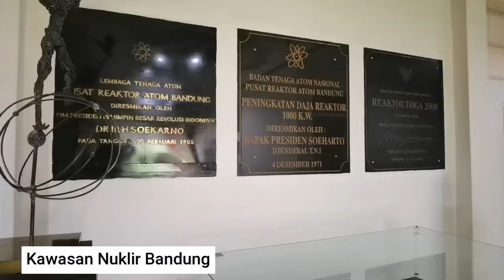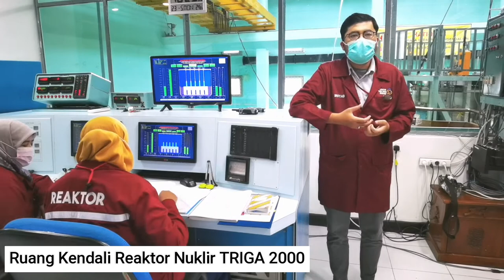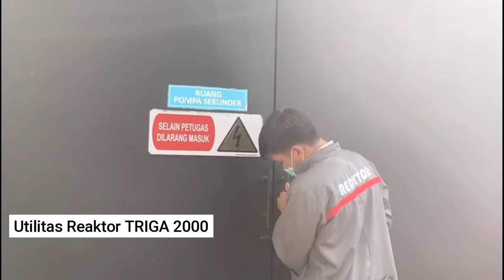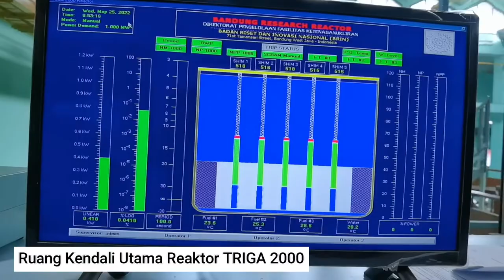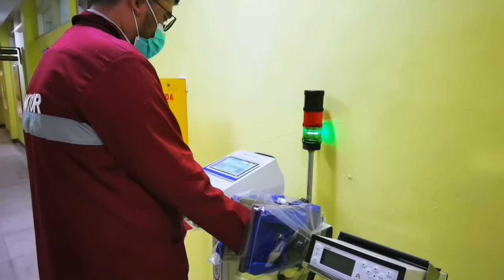Operasi Reaktor TRIGA 2000 Bandung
DulurTRIGA, mau tau proses operasi reaktor yang pertama kali beroperasi pada 20 Februari 1965 dengan daya 250kW?

Pelaksana Fungsi Reaktor TRIGA 2000, Direktorat Pengelolaan Fasilitas Ketenaganukliran (DPFK) – Badan Riset dan Inovasi Nasional (BRIN) yang diwakili oleh Kak Irsyad, S. ST akan menjelaskan tentang Operasi Reaktor TRIGA 2000 Bandung yang beroperasi secara regular setiap 3 (tiga) bulan sekali dalam 1 (satu) tahun.

Walaupun sudah berusia 57 tahun, Reaktor ini masih memberikan layanan iradiasi lho.

Jadi, DulurTRIGA udah ga takut lagi kan sama nuklir? 😉